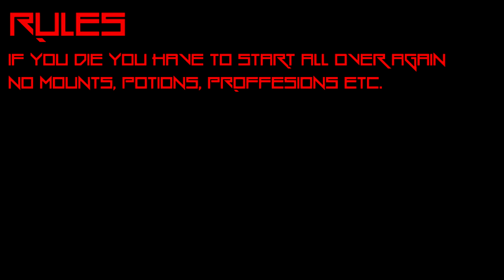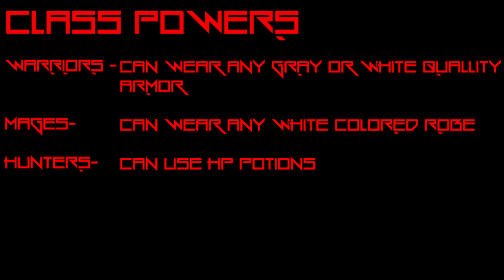Lord of The Rings Leveling Challenge WoW Legion - #1 - /w fire swifty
In this video i am starting in Nixxiom's Lord of The Rings Leveling Challenge in World of Warcraft Legion! I chose a human mage and got from level 1 to level 7!

►THE LORD OF THE RINGS WOW LEVELING CHALLENGE

This challenge consists of two parts:
-Part 1 is you must find the one ring. That means that you need to go out, kill mobs, quest, or whatever in an attempt to find a ring. The first ring you find is "The One Ring" and must therefore be destroyed. You are not allowed to wear the one ring unless you are a gnome.
-Part 2 is you need to destroy the One Ring. In order to do so you need to travel to Blackrock Mountain, stand on the suspended island in the center, and delete the one ring from your inventory. After deleting the ring, you will do a /played on that character and screenshot your success. The fastest time wins.

►BASIC RULES

1. YOU CANNOT DIE. If you do die you lose and must delete your character and try again.
2. No mounts, no potions, no dungeons, no professions, no buffs, no looms, no auction house, etc.
3. First Aid and Cooking is allowed. Boil em, mash em, stick em in a stew!
4. You cannot change out of your starting clothing or equip new clothing (no shoulders, trinkets, etc). This rule does not apply if you play a warrior.
5. You can upgrade your weapon - only grey, white, and green weapons are allowed unless you are a Blood Elf.

►AVAILABLE RACES AND CLASSES

You can only make a gnome, a dwarf, a human, or a BE. NO other races are allowed.
-If you pick a gnome you can only be a warrior
-If you pick a dwarf you can only be a warrior
-If you pick a human you can be a warrior or a mage
-If you pick a BE you must be a hunter but you're not allowed to use a pet

►CLASS PERKS

-Warrior Perk: You are allowed to wear any piece of armor, so long as it's gray or white quality.
-Mage Perk: You are allowed to equip ANY robe that is predominantly white from either looting a mob or questing.
-Hunter Perk: You are allowed to use healing potions in the challenge - but only potions you loot off of mobs or receive from quests.

►RACIAL PERKS
-Gnome Perk: You may wear THE ONE RING and use its stats.
-Dwarf Perk: You are allowed to use THE FIRST BLUE head item that you find.
-Human Perk: You are allowed to use THE FIRST necklace that you find.
-BE Perk: You are allowed to use THE FIRST blue ranged weapon you find.

THIS IS A PRIVATE SERVER CALLED FIRESTORM! IT IS NOT A OFFICIAL BLIZZARD SERVER!

- fireswifty

TAGS : video hd 2017 mmorpg mmo rpg massivley multiplayer online role playing game games funny montage world of warcraft wow legion lord of the rings leveling challenge nixxiom human mage expansion rules quest quests questing